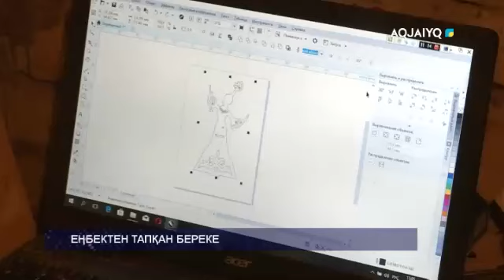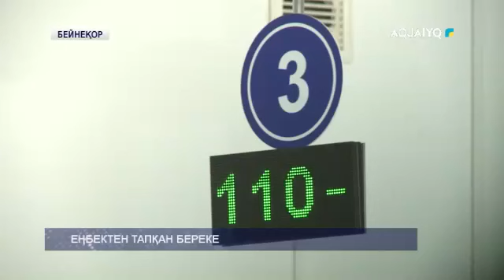ЕҢБЕКТЕН ТАПҚАН БЕРЕКЕ